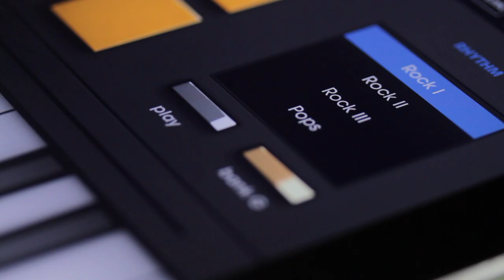SK-51 by Fingerlab App Trailer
K-51 is an all-in-one keyboard inspired by the Casio SK-1 (and his brother the SK-5), a 8-bit lo-fi keyboard from the 80’s, with sampling features and onboard drum machine.
Called the poor man's sampler at the time, this keyboard was a real instrument and has been used by many major artists such as Fatboy Slim, Portishead, Autechre and Nine Inch Nails.

As some of us at Fingerlab compose their first songs with it when they were kids in the eighties, we wanted to bring back to you this particular feeling from the past, so we created the SK-51.

We recorded all the instruments and drums notes, one by one with a professional audio quality (16bit/44KHz), we recreated the sampling features, and we transcribed all the demo drums patterns.
We also added the sounds from the Casio VL-Tone, a keyboard older than the SK-1 but nevertheless famous.

With its nice and true to life interface, many instruments (Trumpet, Flute, Piano, Vibraphone, …), 4 sampling slot and many drums patterns and sounds, the SK-51 is versatile and fun music tools.
Record your voice, start the drum box, play a chord and you got it!

Free version features:
- 3 instruments (Flute I, Piano I, Trumpet)
- 7 drums kit
- 4 sampling slot
- 3 demo drums patterns
- Full Mixer
- Midi support
- AudioBus & Inter-App Audio support
- Ableton Live support

IAP Full version features:
- 19 instruments (including Brass Ensemble, Vibraphone, Chorus and many more…)
- 7 drums kit
- 21 demo drums patterns
- 3 FX: Phaser, Delay & Reverb
- Live Recording

Soon coming: more instruments, more Fx and new features!

Fingerlab Team